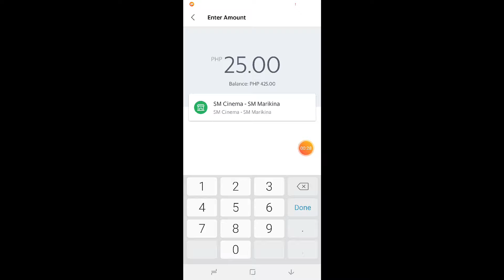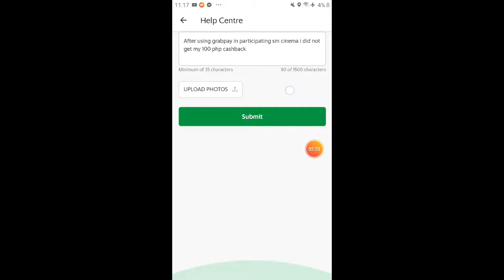Get 100 Cashback at SM CINEMA using Grab pay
Get 100 Cashback at SM Cinemas Using Grab Pay

Watching movies, never been this so rewarding!
Go watch at your favorite cinemas and get 100 Pesos Cashback!

Please watch the entire 2 minute video to get cashback.

grabpay wallet,
grabpay cash in,
grabpay grabfood,
grabpay philippines,
grabpay advertisement
grab promotional video,
grab promotion code for new user,
grab promo hack,
promo grab bike,
cara pakai promo grab express,
cara memasukan promo grab food,
cara memasukkan promo grabfood,
promo grabfood mei,
cara gunakan promo grab,
promo grab vs gojek,
hukum promo grab,
cara hack promo grab,
promo grab hari ini,
promo grab juni 2019,
promo grab juli 2019,
promo grab juni,
grab promo kaamatan,
cara mengetahui promo grab,
cara mencari promo grab,
nama promo grab,
cara naik grab promo,
nama promo grab mobil,
promo ovo grab,
promo grabfood ovo,
promo ovo grab mei,
promo grab ovo maret 2019,
cara pakai promo grab,
grabpay promo,
promo promo grab,
cara pakai promo grabfood,
promo grab 1 rupiah,
promo grab surabaya 2019,
suspend promo grab,
promo grab saat ini,
grab promo thailand,
promo grab terbaru,
promo grab terbaru 2019,
cara menggunakan promo grab terbaru,
promo 1 rupiah ovo grab,
grab promo 2019,
promo grab april 2019,
grab discount thailand,
grab discount first ride,
grab student discount,